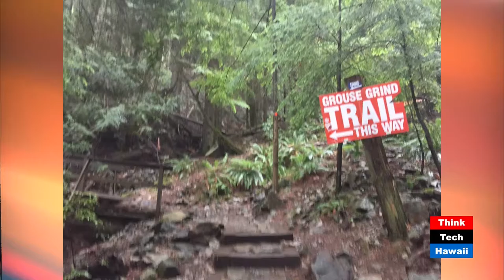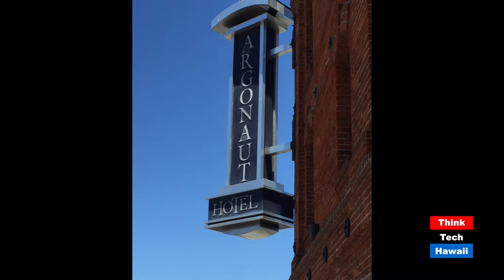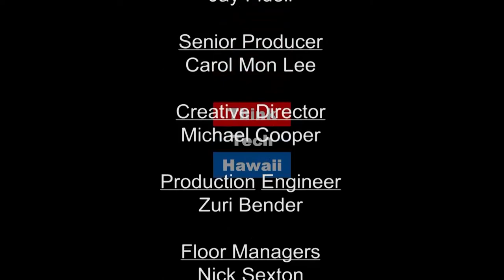SAVI Adventures in Canada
Shantelle joins Jay via Skype to share her recent Canadian adventures. We'll learn a bit about hikes, bikes, farm tours, families and comparative social discourse within the SAVI CHIX mission of inspiration and empowerment.